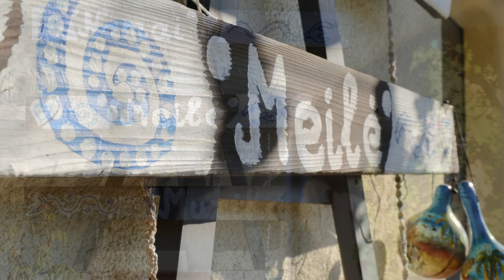Regvita - Atskirų pasaulių žmonės (klipo premjera)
Regvita - Atskirų pasaulių žmonės
Muzika: Arvydas Martinėnas - Vudis
Žodžiai: Paulius Stalionis
Gitara: Mantas Zigmantas

Vaido klipas:
Operatoriai: Modestas Karnaševičius, Arvydas Martinėnas
Montažas: Modestas Karnaševičius
Grimas: Olia make up
Stilistas: Joringis Šatas
Super dėkojame Hugiui už pagalbą filmuojant klipą.

Įrašyta VuRecords Studijoje.
2023m.